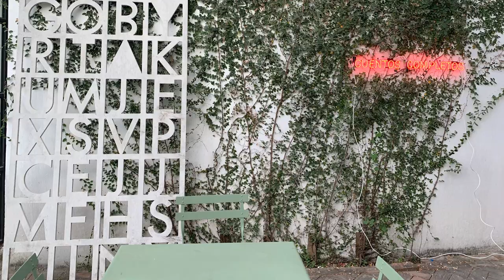SwizzArtBiz: How Andrea Hinteregger De Mayo made it to the art world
Andrea Hintereggger De Mayo first started working in the financial sector before she transitioned it to the art world. She was a co-owner of a Zurich gallery and is now the director for Latin America at Mai 36 Galerie. Andrea tells Tanya König what she thinks about closing her gallery after 6 years, and how young gallerists should go about their spaces, and why she thinks the pandemic and the push to go online was a missed opportunity to charge for digital content.

Andrea is also a guest lecturer at the University of Zurich and author of the 2020 book "Nuances of Latin American Art—Matices del arte en América Latina."

Topics discussed:
3:30 Contemporary art is a mirror of the society we live in and why Andrea sees a bright future for art and artists
5:18-9:15 How Andrea started her career in banking in a time it wasn't usual for women
9:20 Her start in the art world
11:03 How being a Swiss-Brazilian made her specialize in Latin American art
13:58 Is there such a thing like Latin American art?
16:38 On working with Brazilian artist Ernesto Neto and Mother Gaia Tree in Zurich
23:42 On the gallery she co-owned in Zurich and why they closed it after 6 years and why she thinks it's ok to close a gallery29:00 On failure and on ego31:45 Why you can't really buy art online and what "going digital" actually means33:25 Why the art world has made a fundamental mistake when going digital (hint: FOMO is triggering galleries to share content online for free)
37:55 On her work as a guest lecturer at the University of Zurich Art Market Executive Master and on mentoring studentsYou can learn knowledge. What makes you special, is you and how you curate what you know. And no one else can do it in the same way as you do it. So I don't have any problems in telling you how it works, because you will do with the information exactly what you wanna do and how you probably grew up... I'm not scared of competition because it's only me. There is no other Andrea.
40:30 We need more role models also among women to support us. And on Frida Kahlo

This video podcast was recorded in January 2021 at Tablecast Zurich and is co-produced by Christoph Soltmannowski.

Photos: Mark Niedermann